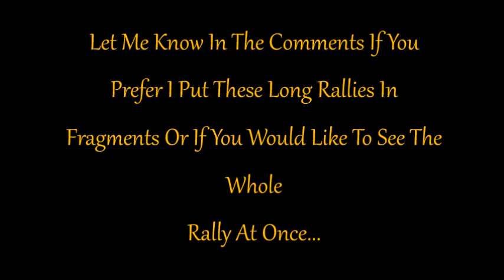Ben And Jerry's Goes Political @ Bernies San Jose Rally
Behold the minister of ice cream.